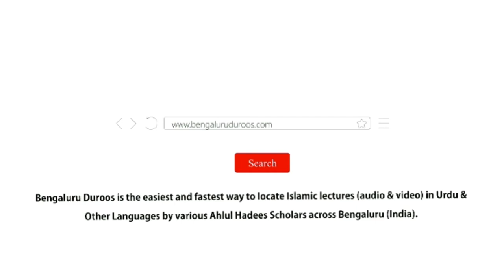Hadees No.13 - Dusron Se Sulooq Ka Pemana | Shaykh Zafar ul Hasan Madani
Hadees No.13: Dusron Se Sulooq Ka Pemana

3 days Daur e Ilmiyah Organized by Imaam Sayyid Nazeer Husain Ad-Dehlawi University, Bengaluru from 17th to 19th Feb 2020 @ Markazi Masjid e Ahle Hadees Badi Charminaar, Shivaji Nagar, Bengaluru

٠٠٠٠٠٠٠٠٠٠٠٠٠٠٠٠٠٠٠٠٠٠٠٠٠٠٠٠٠٠٠٠٠٠٠٠٠٠٠٠